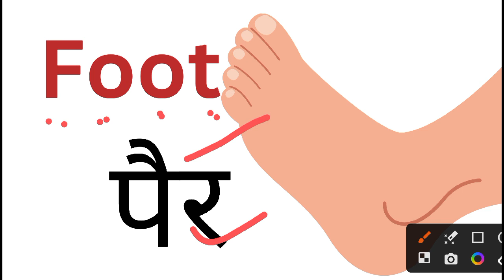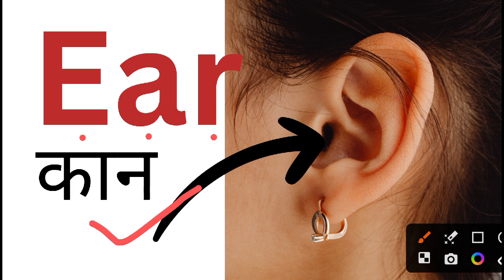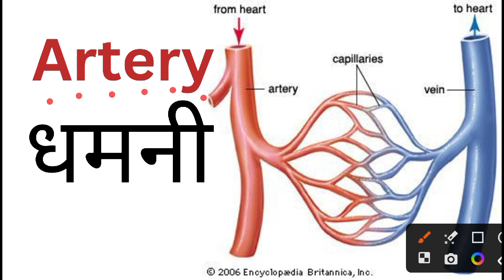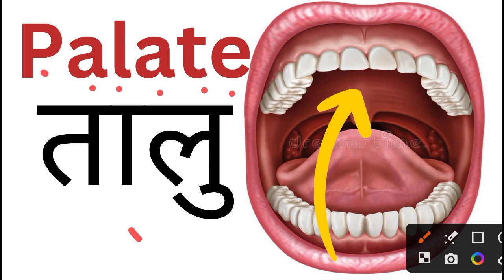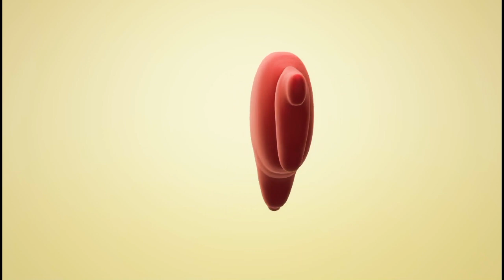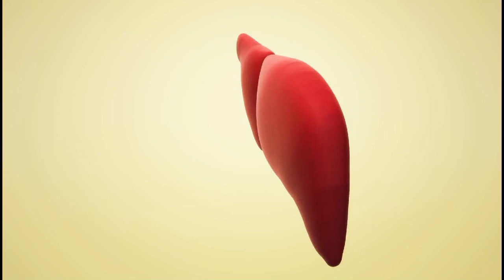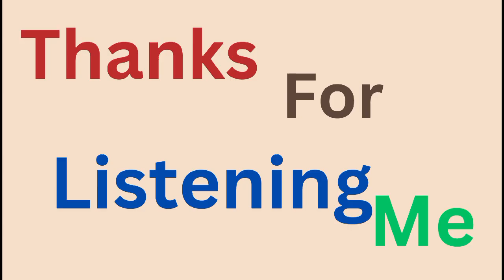Body parts name for kids Spelling शरीर के अंगों के नाम इंग्लिश में body parts for kids#kidslearning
Body Parts name शरीर के अंगों के नाम Sareer ke Angon ke naam

शरीर के नाम
शरीर के अंगों के नाम इंग्लिश में
शरीर के अंगों के नाम हिन्दी भाषा में
शरीर के अंगों के नाम की स्पेलिंग
शरीर के अंगों के नाम English me

thank for listening me